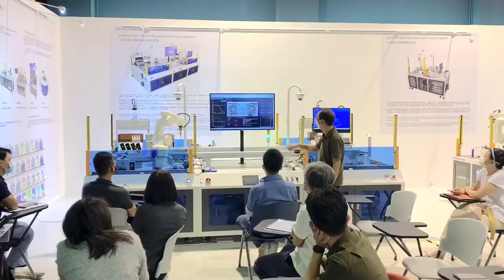Advanced Robotics & Inspection Wokrshop 7 10Sep2021